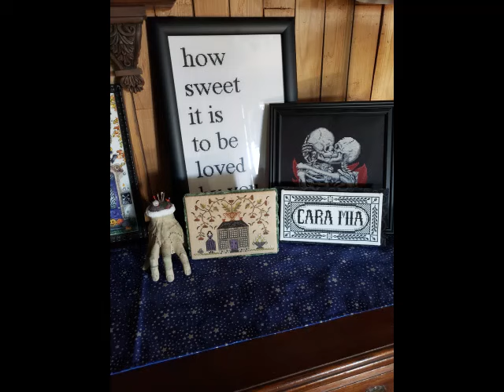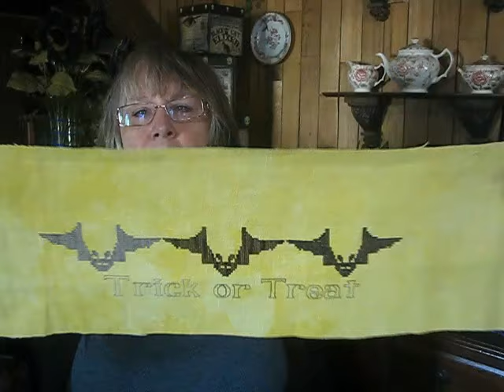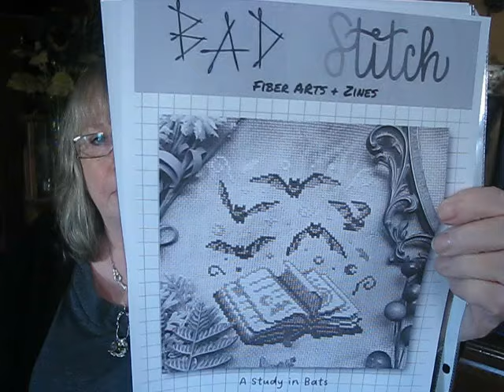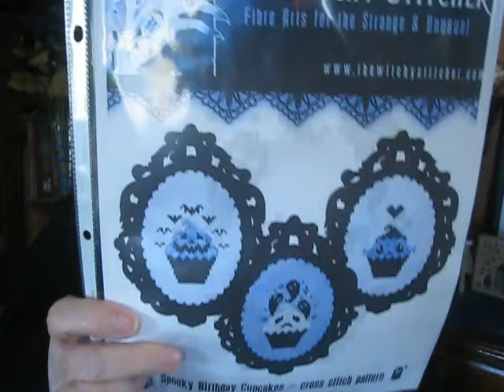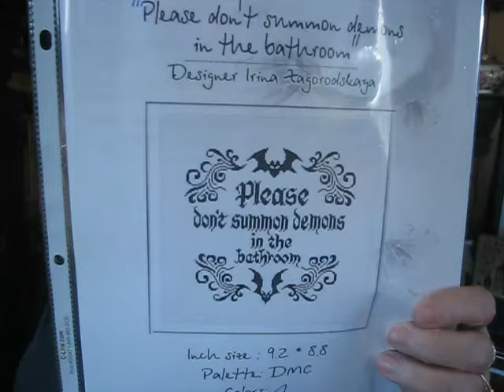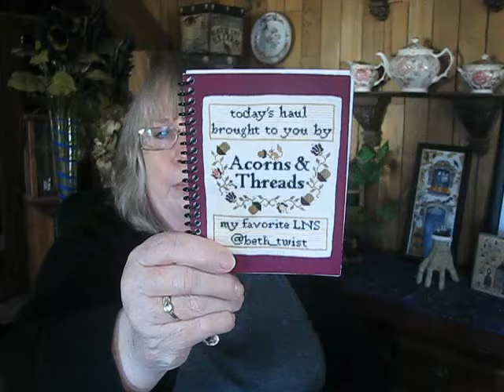stitchywitch42, 188 bats, bats and more bats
finished bat project
BATS. Stitches and Style
FFO'd Bats
Halloween 2013... JCS Halloween 2013, Nancy Boyarsky

Halloween Bat...freebie,,,Durene Jones
current Bat project
A Study in Bats...BAD Stitch on Etsy
kitted to stitch next
Spooky Birthday Cupcakes...The Witchy Stitcher

Please Don't summon the Demons...MagicStitchWorld on Etsy
names mentioned...in No particular order
Cheryl...Stitching with the Sisterlies
Helen D
Dawn...FrostyXstitch4
Sarah, Our stitching kingdom
Anna. I always mention her
Fox and Rabbit Designs
A Gathering of Acorns. Addams Family-esque finish

Acorns and Threads
Acorn Gathering 2024

THING. designed by me
Live long and stitch on my friends